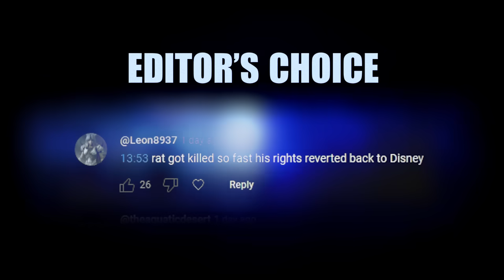AD NASUS, PRESS 'Q' TO WIN I Trick2g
Trying Full AD Nasus with the new tech in season 14.
Is Triforce + Sundered Sky the new meta?

↓ EXPAND FOR MORE INFO ↓
0:00 Nasus vs Renekton
4:14 Triforce
6:40 Sundered Sky
7:22 Nasus vs Illaoi
10:00 Malignance
11:07 Swifties
13:25 Best Comment

///CREDITS
Editor: Hyper
Thumb: Geopi

Trick2g, Nasus, Nasus Season 14, Patch 14.3, Nasus Grasp runes, League of Legends memes, lol highlights, NA League of Legends